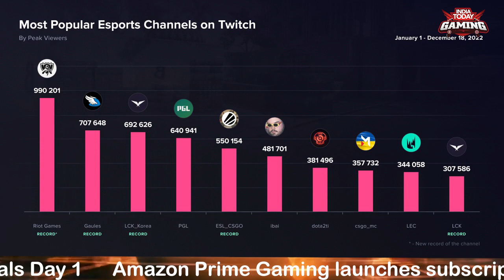Valorant Mobile Launch | Top Twitch Channels of 2022 | PMPL | Pubg and many more news.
Gaming Headshots, presented exclusively by India Today Gaming, brings the latest updates from the world of gaming and Esports. Are you a gamer looking for a one-stop avenue for every new information out there? Stay on top of news from the gaming industry, with Gaming Headshots- short, crisp, and up-to-date.

For the latest news, reviews, and updates on video games, e-sports, consoles, and more, follow us on -